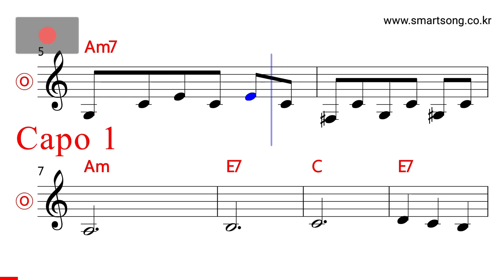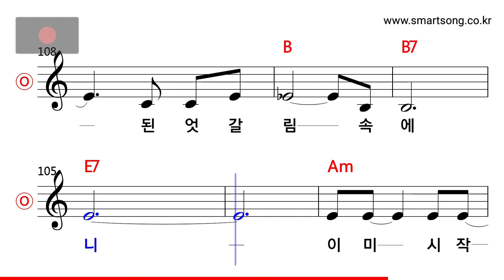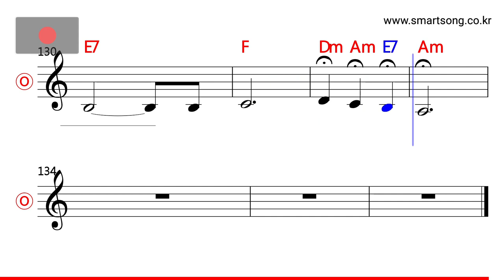강허달림 - 미안해요 MR